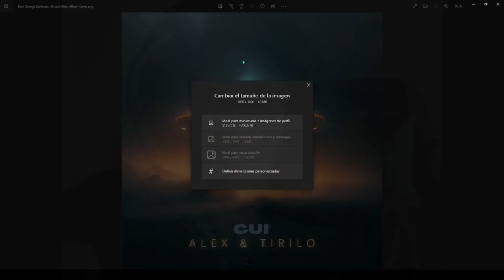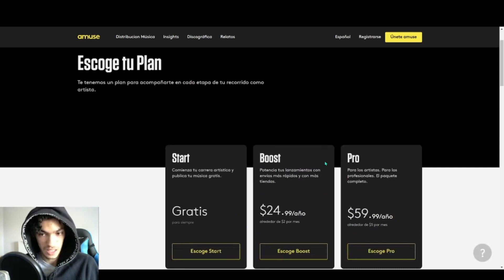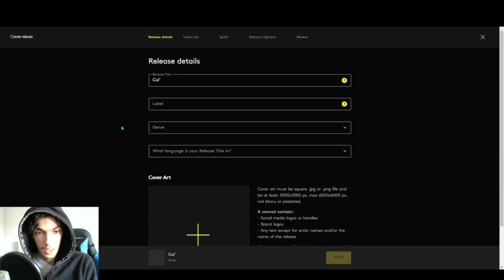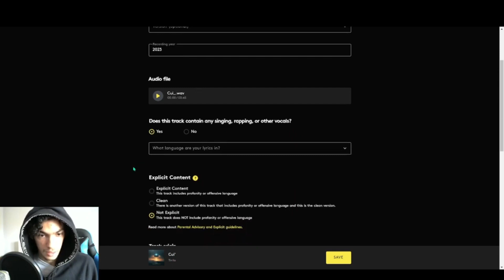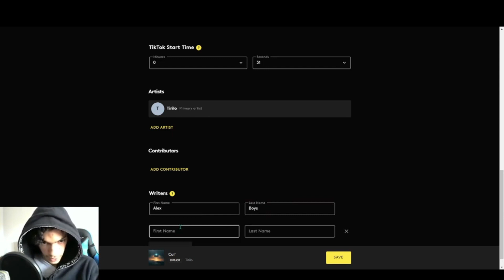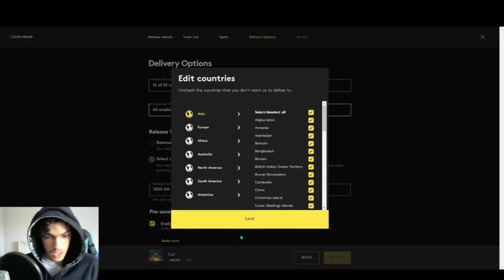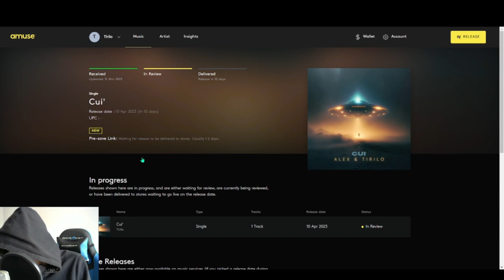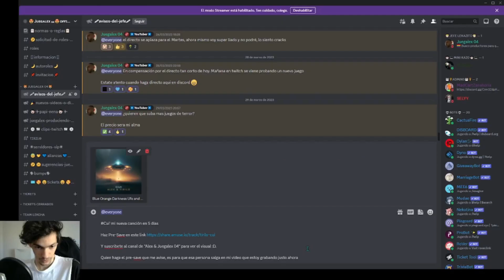COMO SUBIR TU CANCIÓN EN STREAMING (Spotify, Apple Music, Youtube Music...)|Tutorial *Resubido*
Hola yo soy Juegalex 04 y en este canal encontraras casi de todo. Disfruta de formar parte de la familia lekazita

0:00 - Momento xD
0:30 - Intro
1:29 - Saludo
2:39 - Enseñando como es (planes, info, etc)
6:23 - Ejemplo de canción ya subida
6:39 - Enseñando a lanzar tu canción en Amuse
19:21 - Ya aprobado el tema y con el pre-save
21:45 - Despedida
22:08 - Outro

Aqui unos extras

Si leen esto quiero q sepan q estare en redes sociales activo siempre q pueda respondiendo todo lo q pueda y tb gracias por ver mis videos eso me anima a seguir creciendo en contenidos y esas cosas

^^ Espero q disfruten